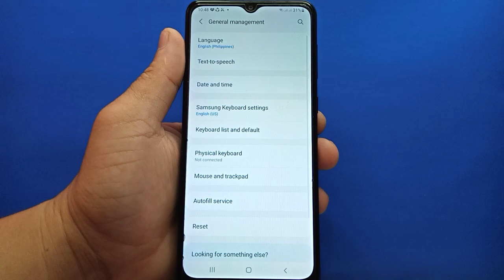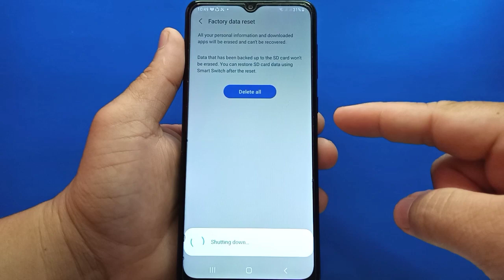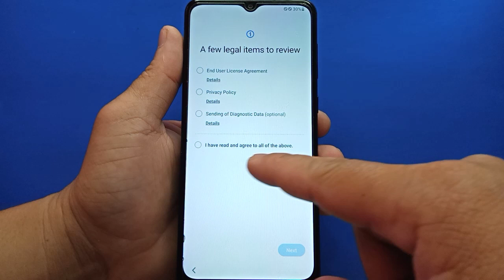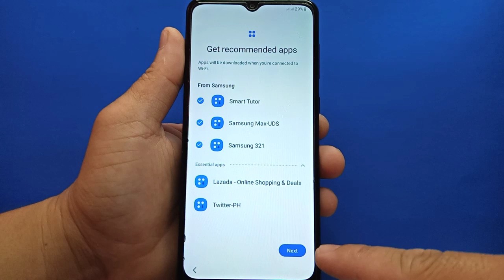How to Factory Data Reset Samsung Galaxy A02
Do you want to Factory Data Reset your Samsung.  In this tutorial I will teach you how to factory data reset Samsung Galaxy A02 mobile phone.

Thanks...